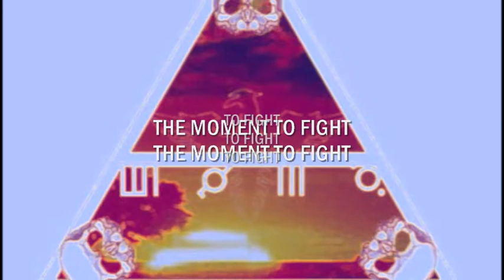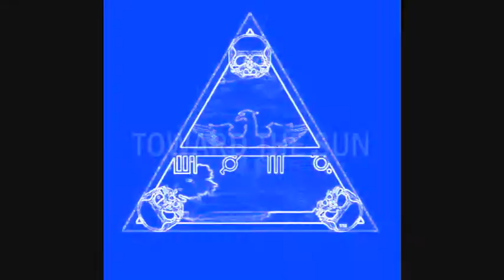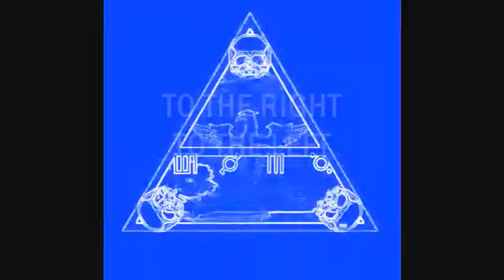30 SECONDS TO MARS THIS IS WAR LYRICS.wmv